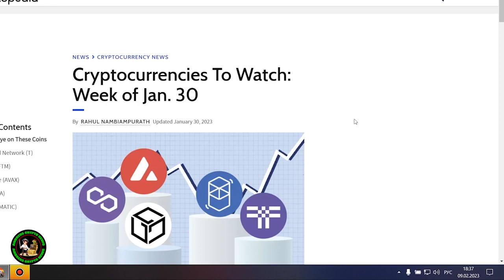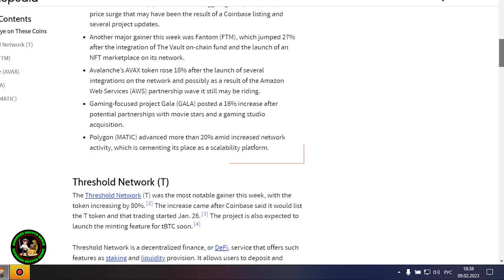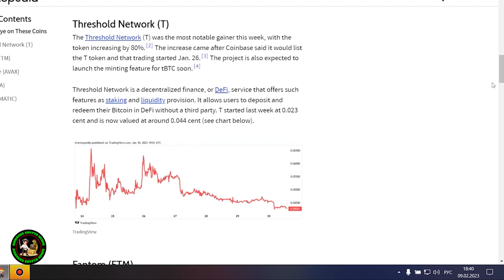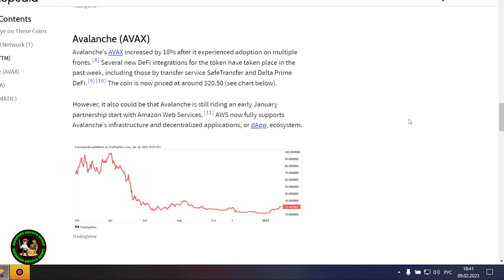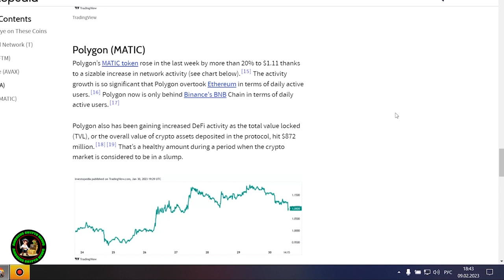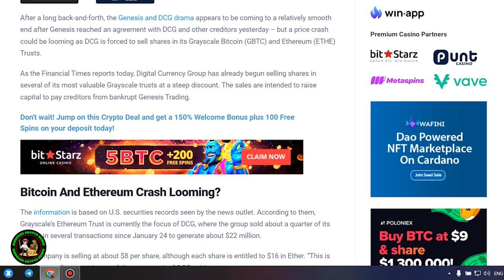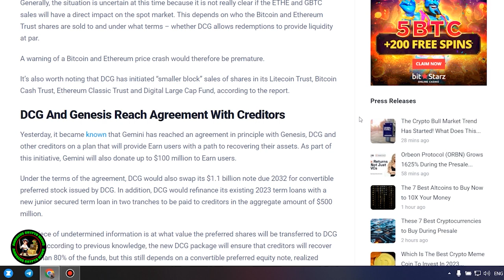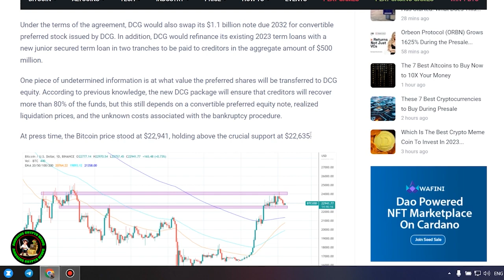RIPPLE XRP THEY WANT TO REGULATE RETAIL OUT🚨GLOBAL REGULATIONS INCOMING🚨XRP WE ARE EARLY & LUCKY